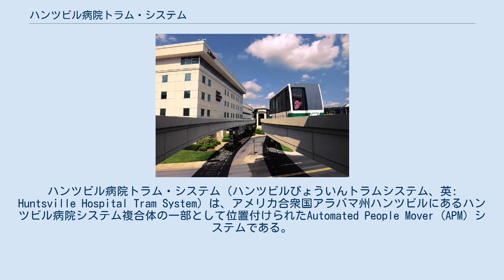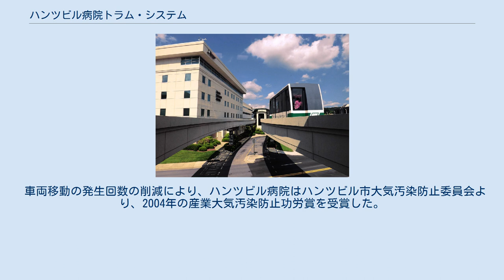ハンツビル病院トラム・システム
オーチス・エレベータ・カンパニー
ハンツビル病院トラム・システム（ハンツビルびょういんトラムシステム、英: Huntsville Hospital Tram System）は、アメリカ合衆国アラバマ州ハンツビルにあるハンツビル病院システム複合体の一部として位置付けられたAutomated People Mover (APM) システムである。
 延長580m (1,890ft)のコンクリート製ガイドウェイ上で運行されており、トラムがハンツビル病院婦人科および小児科棟とハンツビル病院の連絡に役立っている。
 完成時には、当APMはデューク大学医療センター患者高速輸送機関の後のアメリカ合衆国における2番目の病院ピープル・ムーバー・システムであった。
 2010年1月現在、当APMは、アラバマ州における完成された唯一のAPMシステムである。
 当APMは、ポマおよびオーティス・エレベータ・カンパニーの合弁会社であるポマ＝オーティス・トランスポーテーション・システムズによって開発されており、ブラスフィールド・アンド・ゴリーによって建設され、最終建設費用が1,090万ドル (US$) となる2両の車両システムが完成した。
 2本の580m (1,890ft)のコンクリート製ガイドウェイは、地上より高さ9.1m (30ft)の高架となっている。
 運行には毎年28万ドル (US$) の費用が掛かっており、ハンツビル病院トラム・システムは、1日当たり約2,200人の乗客を取り扱っている。
 車両は、スイスのガングロフ社によって設計された。
 各車両は、着席人員3人および立席人員38人の乗客を扱うことができる。
 さらに、患者の搬送のために、病院で使用されている最大のベッドを収容できるように各車両が設計されていた。
 当システムは、主要なハンツビル病院の建物と、プラザ・リソース・センターおよびフランクリン・メディカル・タワーの中間に停留所がある、ハンツビル病院婦人科および小児科棟との間で、東西方向に走行している。
 当システムは、様々な駅に到達させるために、「ローカル・モード」および「エクスプレス・モード」の2つの別々のモードを提供している。
 「ローカル・モード」は、主に北側のトラックに沿って移動しており、4つの停留所に全て止まる。
 「エクスプレス・モード」は、主に南側のトラックに沿って、2つの終点の間を移動するだけである。
 ハンツビル病院のためにトラム・システムを開発するという考えは、1997年中頃に最初に提案された。
 両方の駐車場の問題および広大な病院キャンパスの独立した建物間を簡単に連絡できる解決策として、トラムは提案された。
 さらに、1994年のハンツビル病院と旧・ヒューマナ病院の統合および改革によって、重複したサービスを排除し、各施設からの患者および医者の容易な搬送を提供するために必要となるトラムの開発となった。
 1998年12月では、その建設を考慮に入れるためにハンツビルゾーニング調整委員会からいくつかの資産分散の承認を得た後に、システムの計画は前進した。
 2000年初頭には、2001年夏に予定される初開業に向けて、システムの建設が開始されると思われた。
 しかし、建設の遅れおよび同年9月11日発生のテロ事件の結果として当システムに沿った警備強化の必要性により、当システムは2002年6月19日まで開業されなかった。
 トラムの利用によって2004年までに、年間約4,500回の救急車搬送および2つの主要施設間の専任シャトルバン2台の使用を排除することができた。
 車両移動の発生回数の削減により、ハンツビル病院はハンツビル市大気汚染防止委員会より、2004年の産業大気汚染防止功労賞を受賞した。